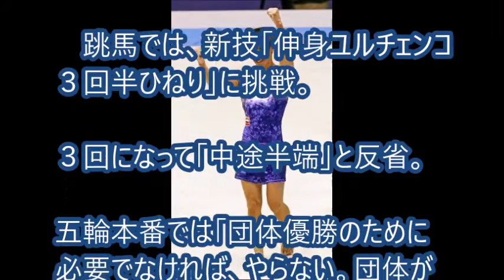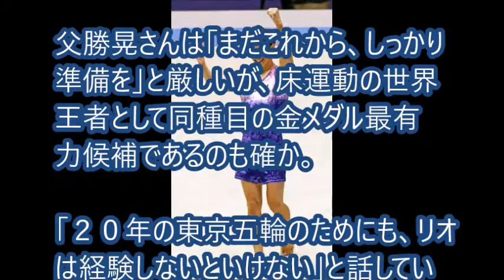【リオ五輪】白井健三 初のリオオリンピックで、跳馬と床のメダルへ！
【関連動画】

【リオ五輪】陸上　山県亮太、自己新の10秒06で桐生祥秀との対決を制す！

【リオ五輪】陸上　美女ハードラー木村文子、日本選手権に向けて順調！女子１１０メートル障害